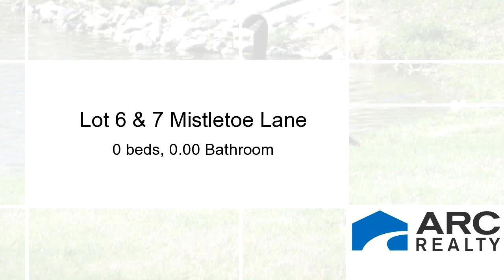Lots And Land for sale - Lot 6 & 7 Mistletoe Lane, Hope Hull, AL 36043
Theres only one way to re-discover!Wake up and smell the country side!  Slip out the hall Paul, its all in the timin Simon, make a new "house plan" Stan, hop on a bus Gus, dont need to discuss much, get on I-65 Clive, just drop off the key Lee to your new "digs" on Mistletoe and get yourself free!  FREE from "bumper to bumper traffic", the "rushing noise of the highways, your over demanding bosses, your loud neighbors on their backyard grill, your even louder neighbors when they burn the ribs and the seemingly relentless barking of their dogs!  Be free to do what you want, when you want on 6 sprawling acres called home.  There might be 50 ways to leave your lover but only one way to leave "the hustle" behind and set yourself free on Mistletoe this Christmas at Windhaven Lakes...Hope Hull.**If schools are important to you, please check with the Lowndes County School District

Bedrooms: 0
Bathrooms: 0.00
Square Feet: 0
Price: $67,900

10/09/2018 02:11:03 am

Last modified: